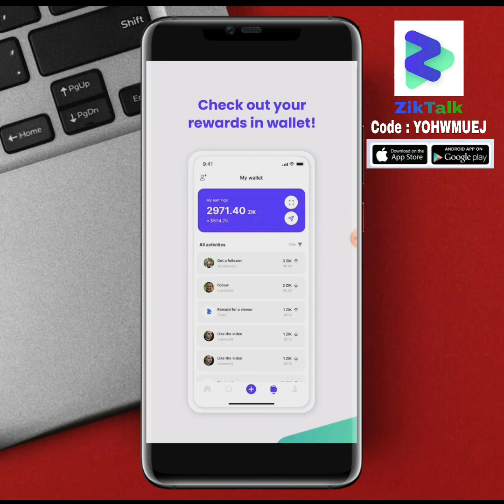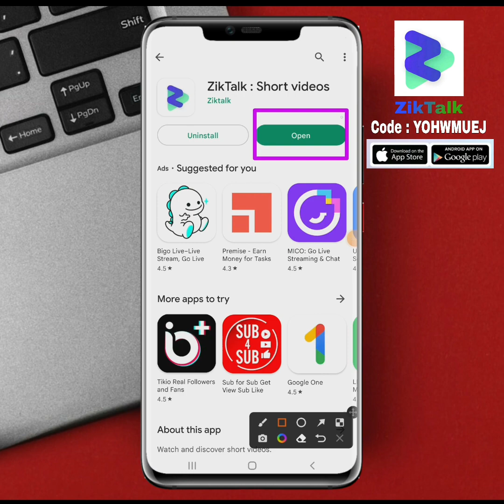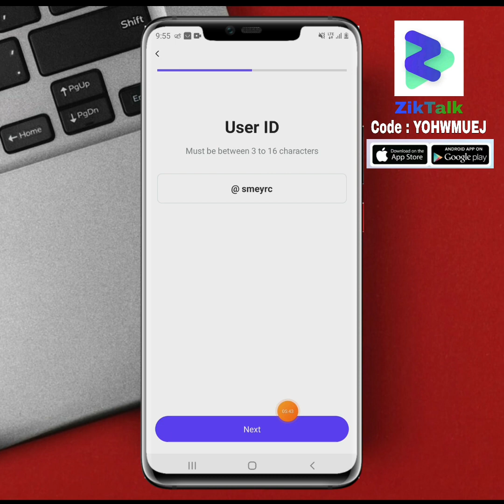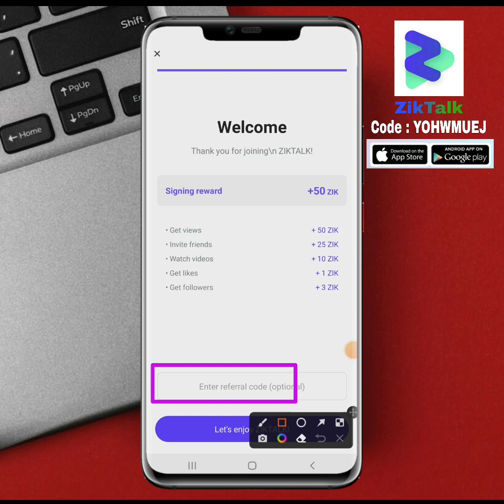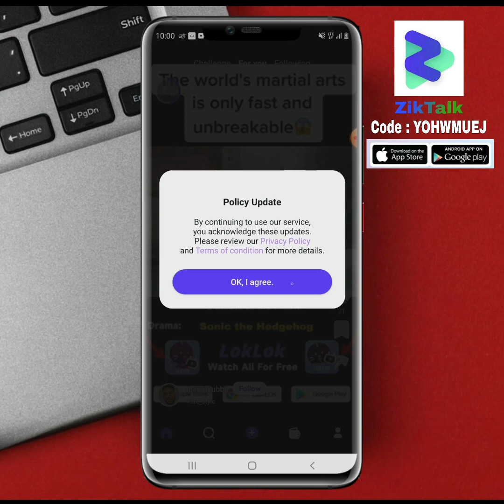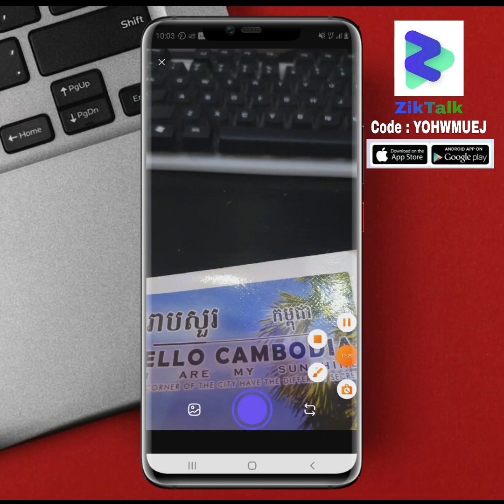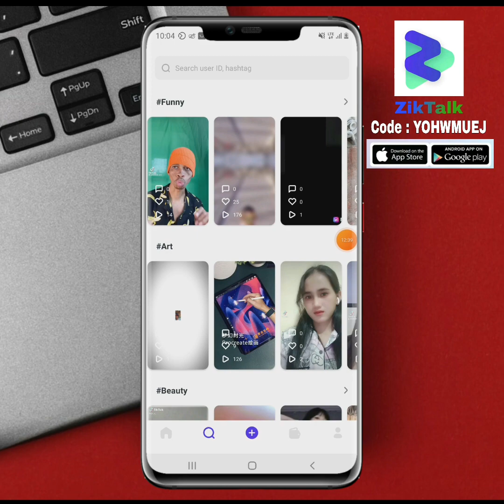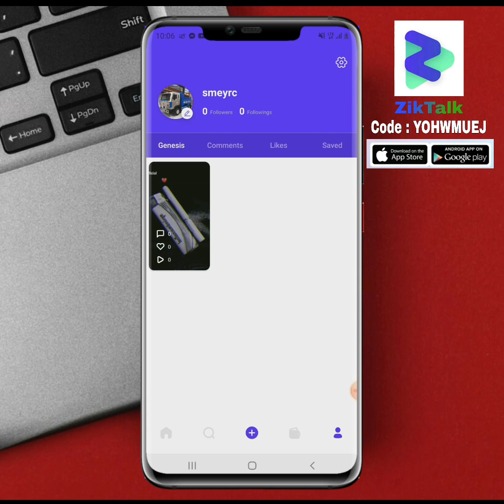ឧកាសល្អ! ចុះឈ្មោះរកលុយជាមួយ កម្មវិធី ZikTalk រកលុយដោយផុស Video ដូច TikTok Youtube facebook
ឧកាសល្អ! ចុះឈ្មោះរកលុយជាមួយ កម្មវិធី ZikTalk រកលុយដោយផុស Video ដូច TikTok Youtube facebook ...បងប្អូនចាប់ឧកាសនេះទាំងអស់គ្នា 1ខែ 1ឆ្នាំ 2ឆ្នាំ Video បងប្អូនផ្ទុះអាចរកលុយបានច្រើនពី ZikTalk 100$ 500$ 1000$ តាមសមត្តភាព.

✅ បញ្ចូលកូដណែនាំចុះឈ្មោះបាន 500Zik coin

      👉 YOHWMUEJ

↗ Join facebool group រកលុយតាម YouTube facebook

↗ យល់់ដឹងពី Binance

↗ បង្កើត Wellet ទុករកលុយតាម Online ជាច្រើន
✅ បង្រៀនបង្កើតកាបូបទុកលុយ

✅ រកលុយក free តាមវែបសាយ នឹង App

សូមអរគុណ❤🙏